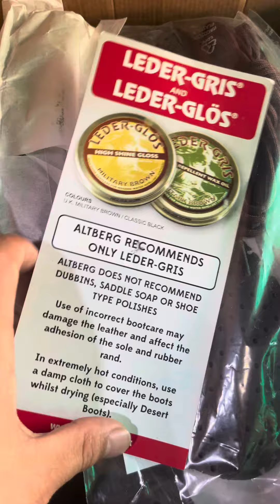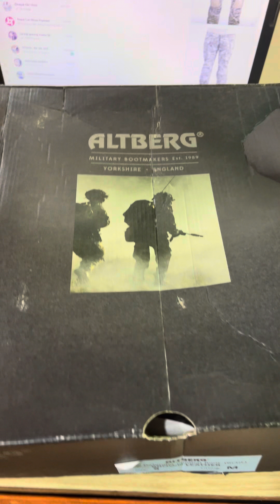Unboxing Original ALTBERG boot @Ambiri Fashion House 9810290827,Kathmandu Satdobato Nakhipot Bischal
Address Kathmandu Satdobato Nakhipot Bischalchok, 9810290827